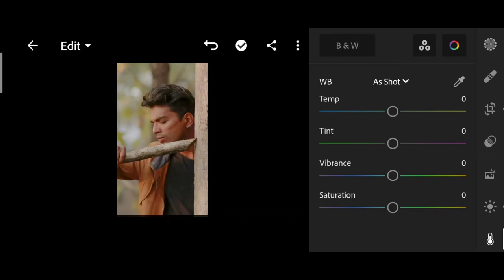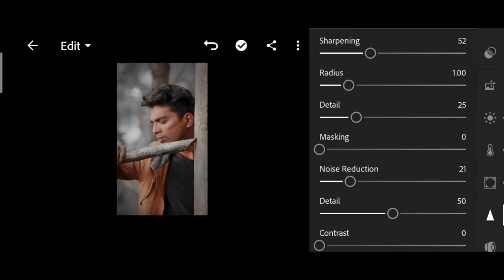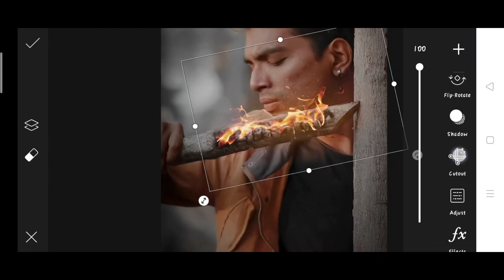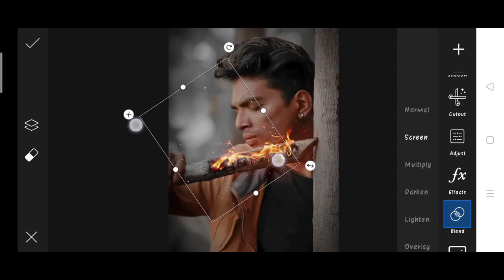Pranav PG new fire photo editing | Pranav PG Instagram viral photo editing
1. Photo editing
2. Picsart photo editing
3. Snapseed photo editing
4. Lightroom photo editing
5. Autodesk SketchBook photo editing
6. Photoshop photo editing
7. Photoshop tutorial
8. PicsArt tutorial
9. Photoshoot vlogs
10. Viral photo editing
11. Instagram viral photo editing
12. Glowing message photo editing
13. Glowing heart photo editing
14. Glowing photo editing in PicsArt
15. PicsArt photo editing 2021
16. Cb photo editing
17. Cb photo editing in PicsArt
18. Vijay Mahar new photo
19. Himmat Singh new photo editing
20. Taukeer editz new photo editing
21. NSB PICTURES New photo editing
22. Dm design new photo editing
23. Pranav PG new photo editing
24. Artist aj new photo editing
25. Bollywood actress photo editing